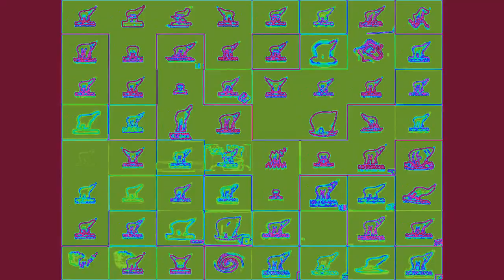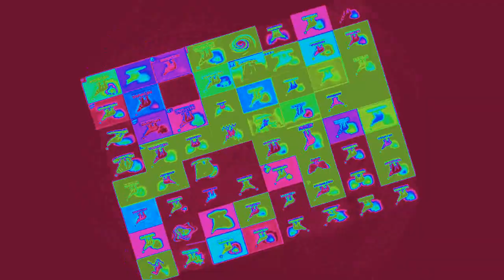crazy nelvana effects! 7 in Heat Overload